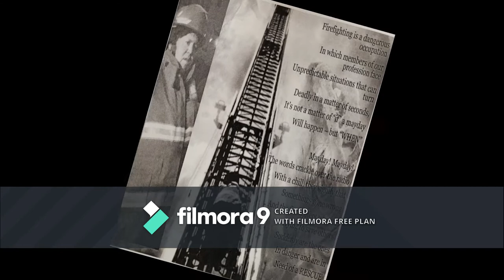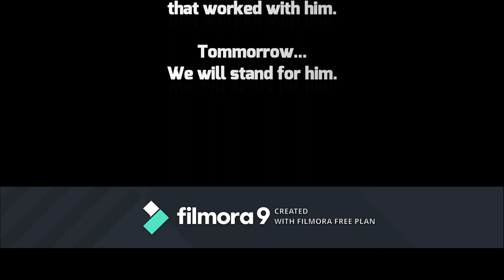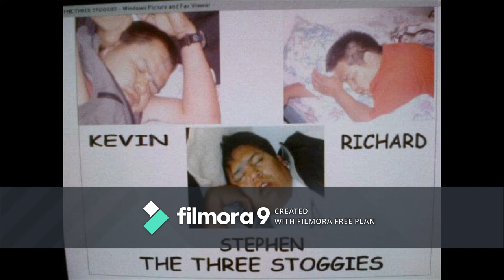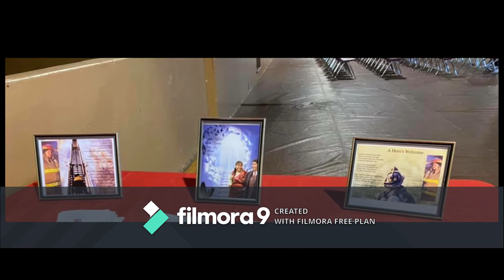Stephen Hunt Jr